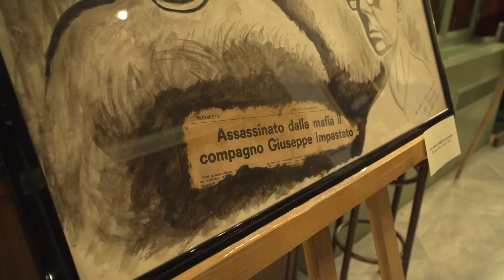Premio di cultura per ricordare PEPPINO IMPASTATO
Grande successo al Teatro Biondo per la  serata culturale in ricordo di Peppino Impastato.
Consegna Premio “Teatro, Cultura e Impegno sociale “ a Luigi Lo Cascio e  a Antonio Calabro’